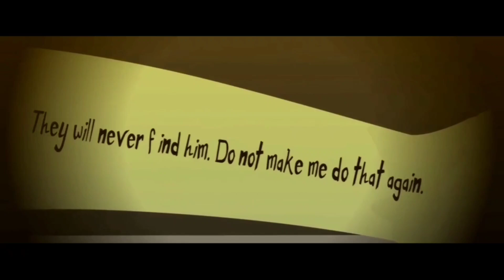2 Disturbing Animated Horror Stories In Hindi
2 Disturbing Animated Horror Stories  In Hindi
0:00 1st Story :- ( I Am Loosing My Time )
3:56 2nd Story :- ( True Kidnapping Story)
7:36 Outro